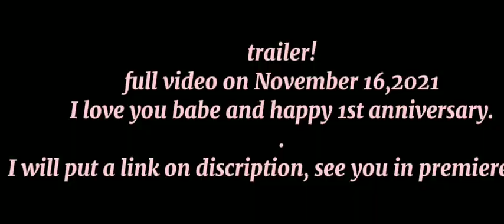Trailer!! Sonic the Hedgehog AMV *now I don't need wings to fly* "Tiktok" (Christian Perri)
tailer.
I hope you will watch my premiered on this November 16,2021.
see you there guys.
I hope you like my edit video❤💗❤💗
so this is my account.
love:Amy Rose Hedgehog